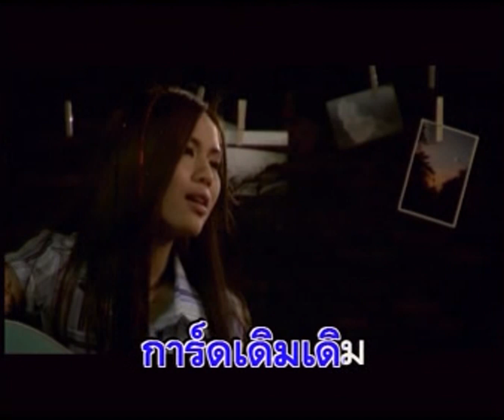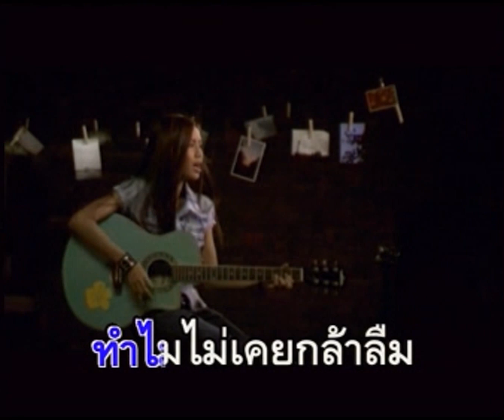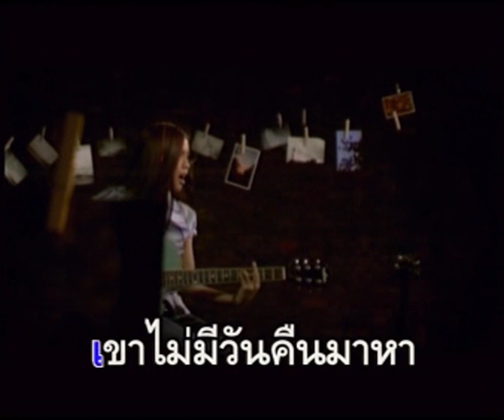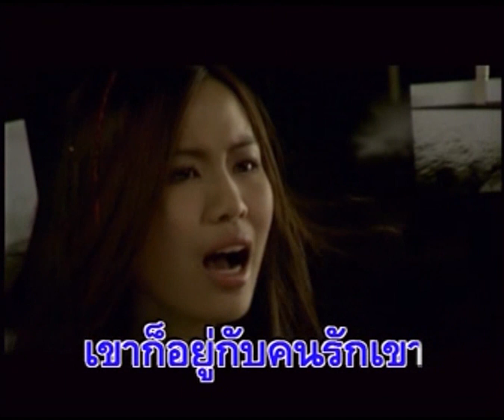คิดอะไรก็ไม่รู้ - ปุ้ย ณฐิชา